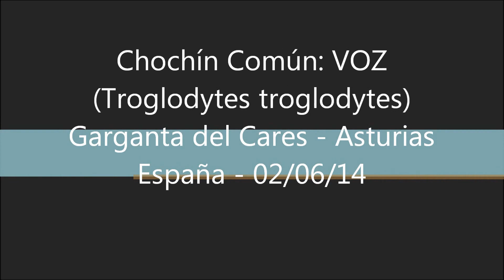Chochin común (Troglodytes troglodytes): VOZ.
Filmado en Garganta del Cares, (Entrada de Bulnes), Picos de Europa, Asturias, España, el 02/06/14. Muestra un ejemplar de Chochín común vocalizando.